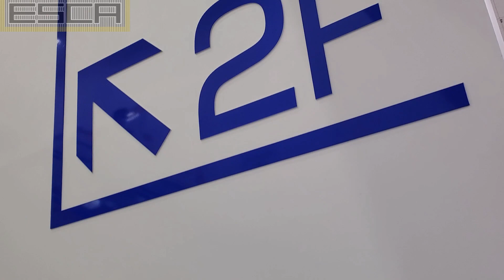エディオン 豊田四郷店 エスカレーター 1F-2F 東芝 Edion toyota shugou Escalator Toshiba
【amazonリンク】